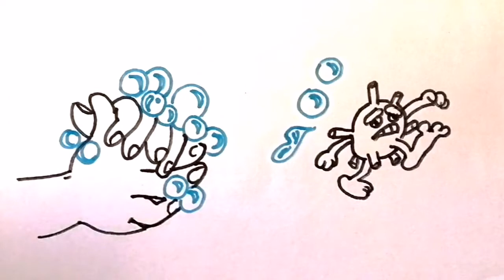How to draw washing hands to avoid corona virus | Drawing for kids